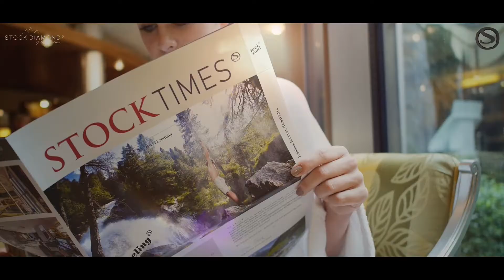BEAUTY und SPA im STOCK resort, Finkenberg, Zillertal, Tirol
Ruhe wird greifbar. Stille zur Oase neuer Begegnungen mit sich selbst. Farbe und Licht, Wärme und Wasser, Element und Essenz finden zueinander und schaffen einen Ort so harmonisch wie stilvoll. Willkommen im 5 Sterne Wellnesshotel in Österreich!

Lassen Sie sich ein auf ein luxuriöses Entspannungserlebnis, das alle Sinne berührt. Fühlen Sie sich wundervoll sicher in den Händen unserer professionellen Beautymitarbeiterinnen – und gehen Sie mit uns den wohl schönsten Weg zu innerer Balance und Ausgeglichenheit. Erleben Sie Ihre persönlichen Verwöhn-Momente im Wellness-Urlaub in Tirol / Österreich.